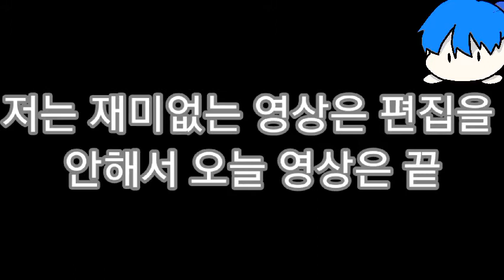사촌나리와 함께하는 마리오파티!!^-^ㅎㅎㅎ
네이버블로그 링크 - 스케쥴